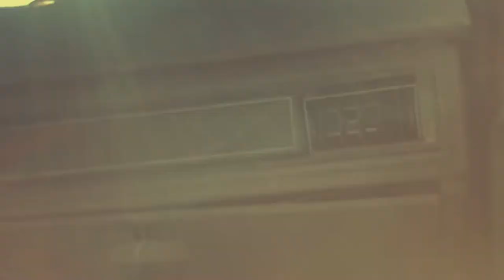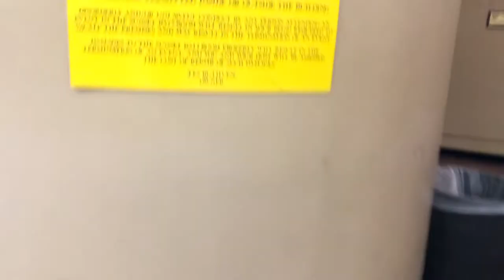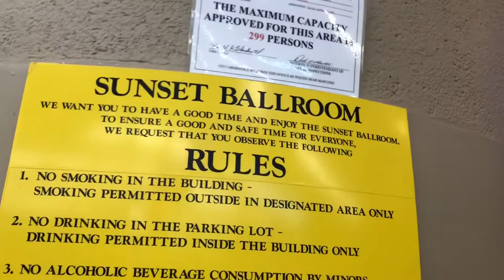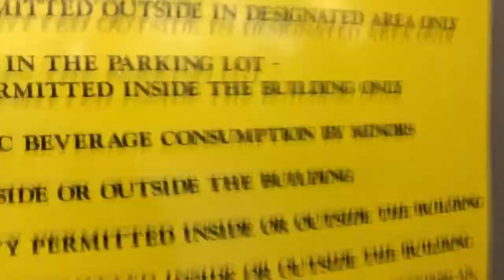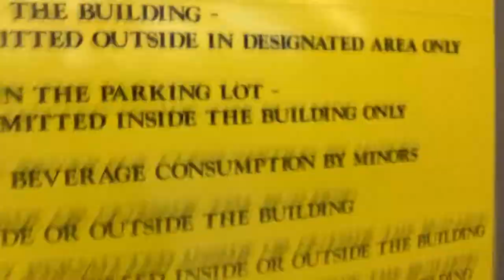Calibre Vlog 🤟🎷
Videos a bit different but hope you enjoy 👍

Accounts
Sc - quito_14

Song - tatuajes- la furia del bravo

Also check out my friends channel where my idea for this video came from - lyfewithleslie